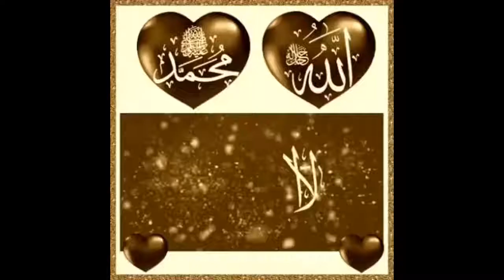⚘🤲Kısa Cuma videosu Mesajı ⚘Hayırlı Cumalar🌷Dini#ilahi​cumamesajı​cumavideosu​cuma​dua​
HD👈
Esselamü Aleyküm Ve Rahmetullahi Ve Berekatüh
Hoş geldiniz sizden ricam içinizden yada dışınızdan Allah razı olsun demenizdir. Videoları sizler için yapıyorum,
 Lütfen beğenerek beni desteklediğinizi gösterin..
yanlız bırakmayan kardeşlerime selam olsun.